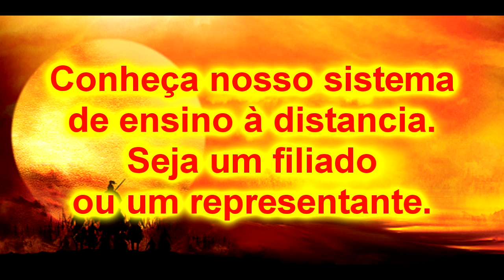Krav Maga (Goiânia) - Defesa Pessoal Avançada 1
A ÚNICA escola Samurai e Shinobi do Centro Oeste.
Kempo, Jujutsu, Aikijujutsu, Koppojutsu, Kyushojutsu, Kakutojutsu, Koshijutsu, KumiUchi, Chugoku Kempo, Tode, Ninjutsu, Kenjutsu, Tantojutsu, Tambojutsu, Jojutsu, yawara-bo...
Temos também: Krav maga e Krav Panim el Panim.